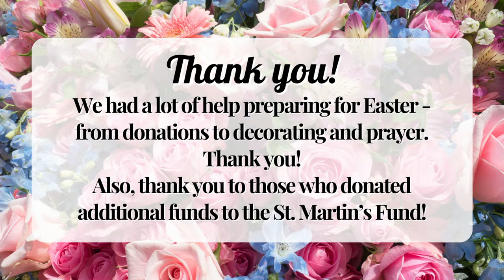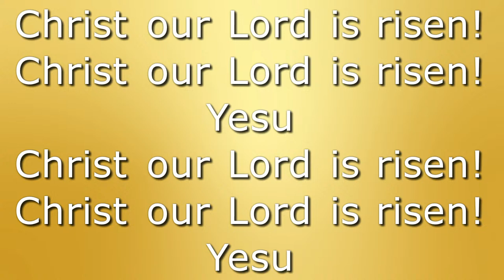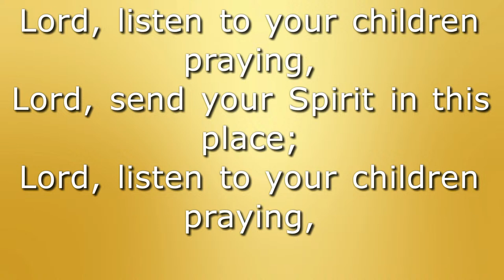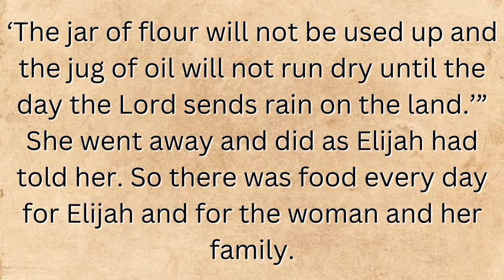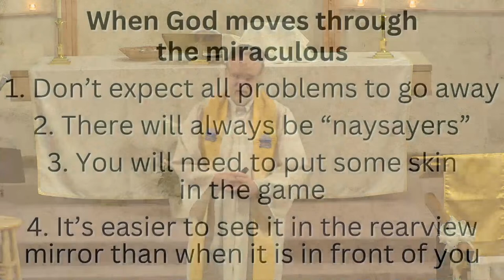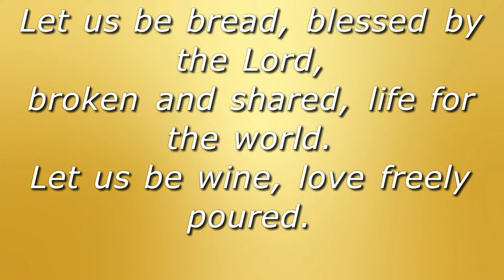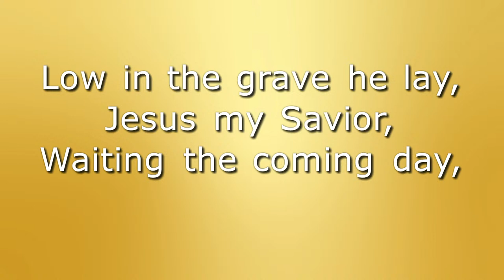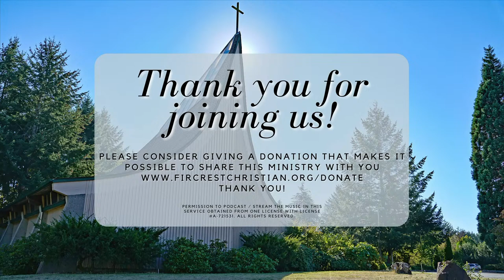Fircrest Christian Church of Hope, Sunday Live Stream. Apr. 7th, 2024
Join us this Sunday for our Apr. 7th, 2024 Service. This week's sermon is "What now?"

Amazing Grace words by John Newton. Harm. Edwin O. Excell
Public Domain

Father I Adore You words and music by Terrye Coelho

Shepherd Me, O God. Text and Tune by: Marty Haugen

I Love You Lord words and music by Laurie Klein

Veni Sancte Spiritus. Text by: Pentecost Sequence, Adapt. by Jacques Berthier. Tune by: Jacques Berthier.

O Lord Your Tenderness, Words and Music by Graham Kendrick

Ubi Caritas / Live in Charity, Words: 9th century latin, Tune: Jacques Berthier, Taizé Community

In the Lord I'll Be Ever Thankful / El Senyor, Text and Tune by: Jacques Berthier, Taizé